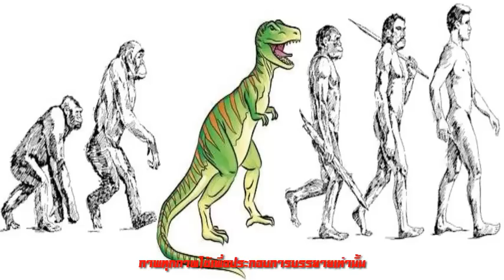จะเกิดอะไรขึ้น!!!..หากไดโนเสาร์ยังมีชีวิตอยู่ในปัจจุบัน(น่าสนใจมาก)ตามไปมอง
เหตุการณ์ที่อุกกาบาตยักษ์พุ่งชนโลกเมื่อ 66 ล้านปีก่อน เป็นเหตุการณ์สำคัญที่พลิกโฉมประวัติศาสตร์ทางธรรมชาติของโลกให้เปลี่ยนแปลงไปอีกครั้งหนึ่ง ไดโนเสาร์ต้องสูญพันธุ์ เปิดทางให้สัตว์เลี้ยงลูกด้วยนมเพิ่มจำนวนประชากรและมีวิวัฒนาการจนเกิดเป็นเผ่าพันธุ์มนุษย์เช่นทุกวันนี้
แต่ก็เป็นเรื่องน่าคิดว่า หากหายนะจากอุกกาบาตยักษ์ไม่เกิดขึ้น โลกของเราจะเป็นเช่นไรในปัจจุบัน ? ไดโนเสาร์จะดำรงเผ่าพันธุ์ต่อมาโดยมีวิวัฒนาการเช่นไร ? และมนุษย์จะถือกำเนิดขึ้นมาหรือไม่ ?ไดโนเสาร์มีโอกาสอยู่รอดจนถึงทุกวันนี้ได้ไหม ?